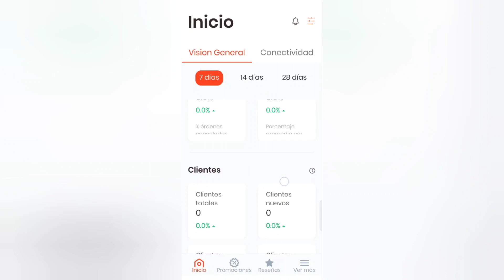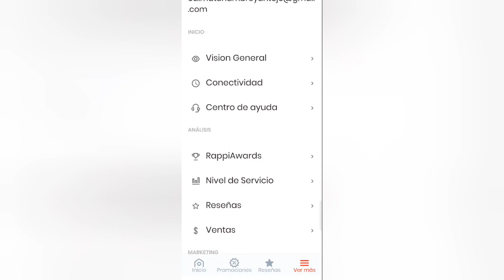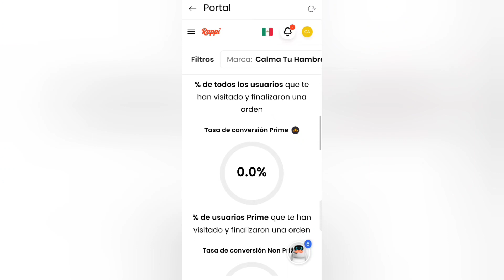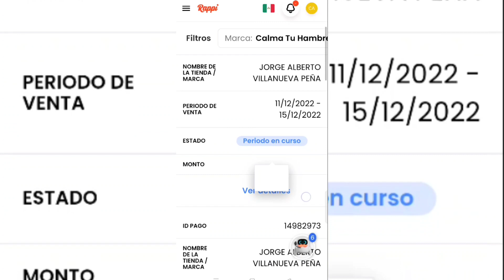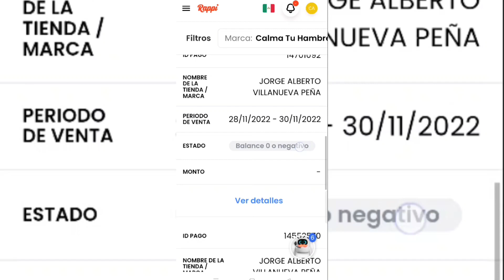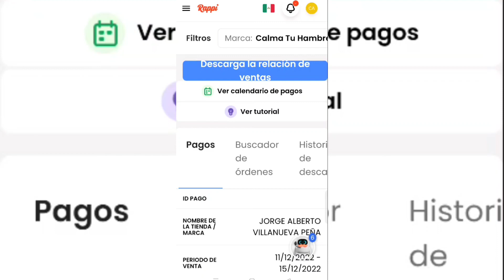Rappi Partners Express Inicio, Ventas, pagos y visión general